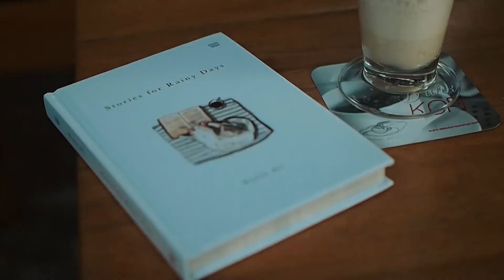BETTER OUTSIDE STORY - NORBERTA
Pada video profil kali ini kami mengangkat profil seorang perempuan bernama Norberta  yekti setya nastiti atau yang biasa disapa Erta. Selain kesibukannya sebagai salah satu staf pegawai di PT KAI, Erta juga memiliki kesadaran menjaga lingkungan dengan turut aktif dalam kegiatan beach clean up atau kesadaran untuk membersihkan kotoran sampah di pantai. Di sela luang waktunya, Erta senantiasa aktif untuk berlibur ke pantai, namun tak lupa ia kerap memungut sampah yang ditemuinya di pantai. Kesadaran Erta dalam beraktivitas yang senantiasa tetap menjaga lingkungan patut diacungi jempol. Yuk, kita ikuti aktivitas perempuan keren yang satu ini